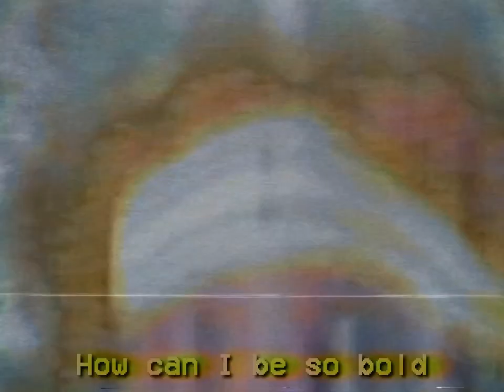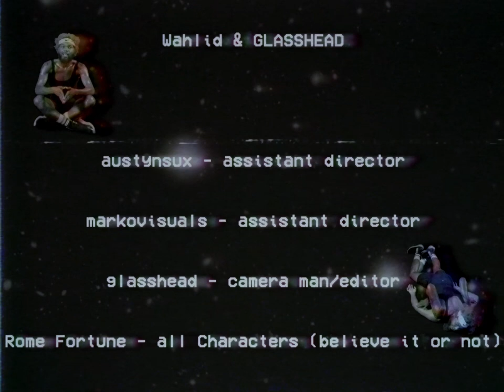ROME FORTUNE & TORO Y MOI - HOODRICH DISCO (music video)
From the collaborative project Toro Y Rome & the upcoming Beautiful Pimp 3.

Directed by @wahlidm & _@glasshead